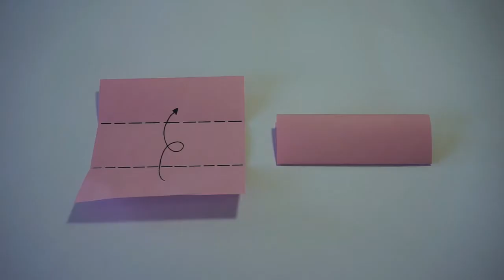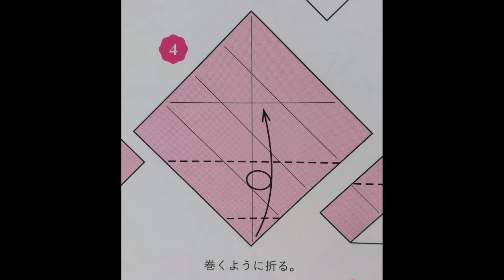Introducción al Origami ６- Pliegue rulo ( Rolling fold, 巻き折り）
Como interpretar las instrucciones de los libros de origami aunque estén en cualquier idioma.
Breve explicación del pliegue rulo.